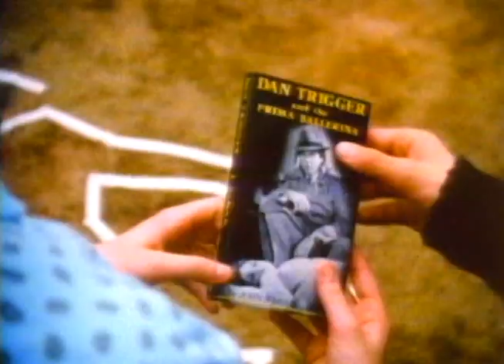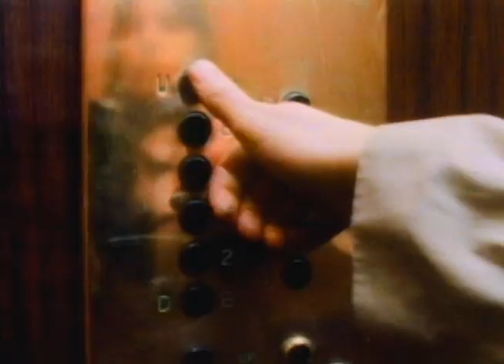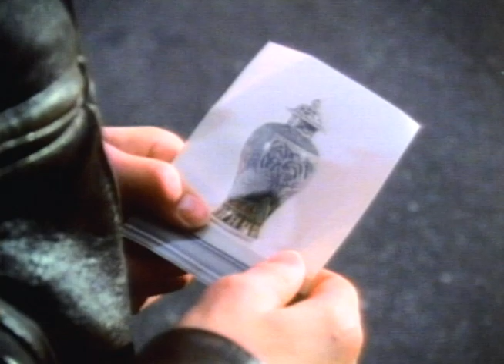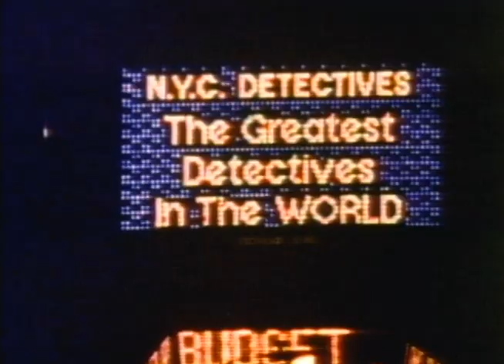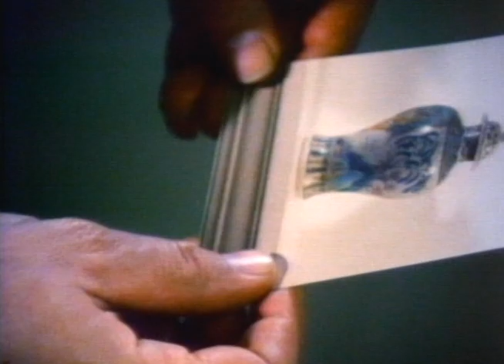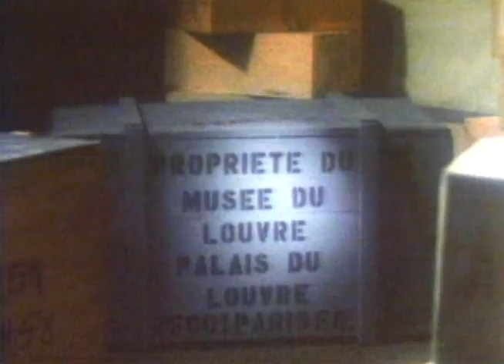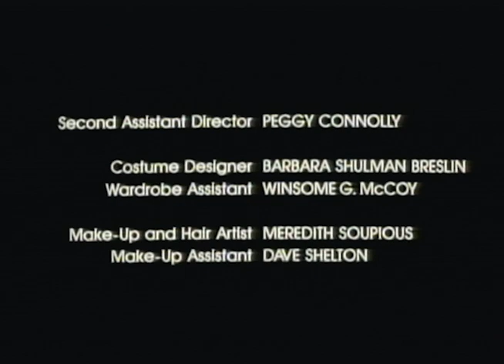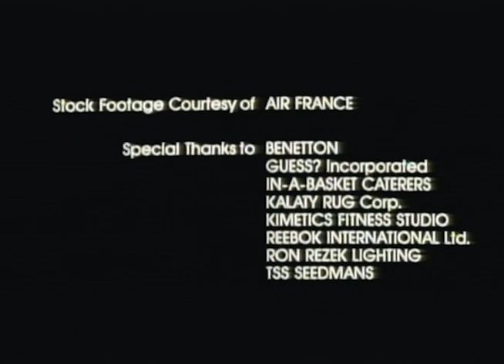Almost Partners | Full Movie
Molly McCue is bored with suburban life and fantasizes about becoming a detective. She gets her chance when the urn containing the ashes of her departed grandfather is stolen, and Molly joins forces with a New York City police detective.

Starring: Paul Sorvino, Royana Black, Mary Wickes & Jayce Bartok,
Director: Alan Kingsberg
Writer: Gary Weiner